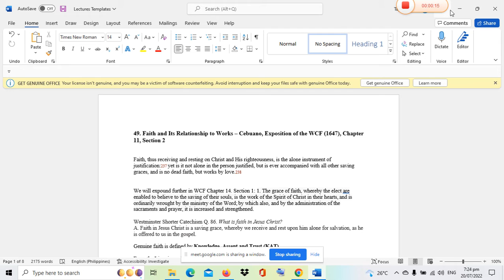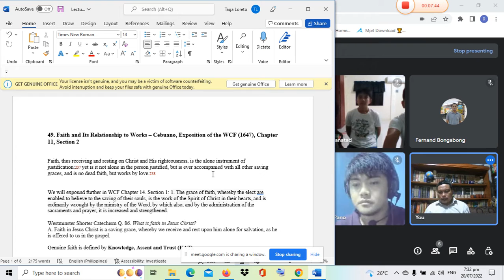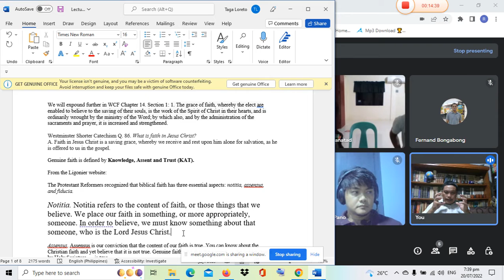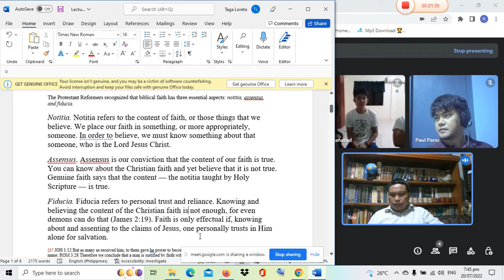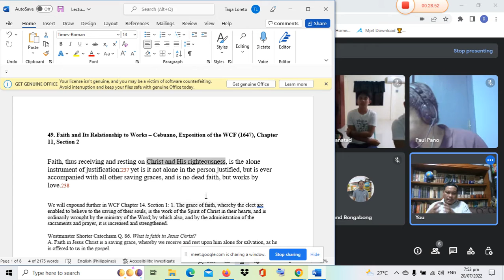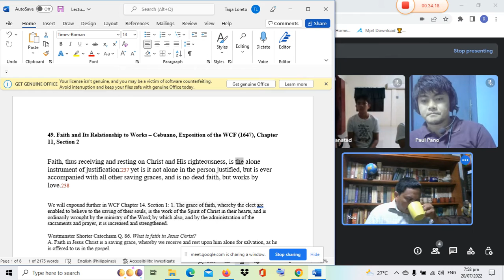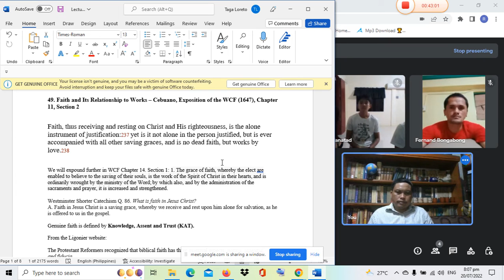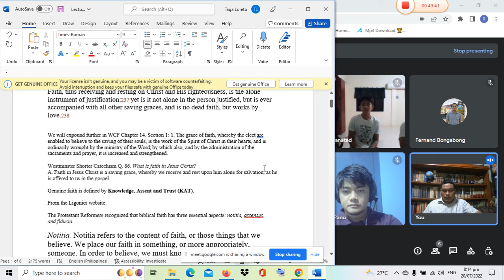49. Faith and Its Relationship to Works – Cebuano, Exposition of the WCF 1647, Chapter 11, Section 2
49. Faith and Its Relationship to Works – Cebuano, Exposition of the WCF (1647), Chapter 11, Section 2

Faith, thus receiving and resting on Christ and His righteousness, is the alone instrument of justification:237 yet is it not alone in the person justified, but is ever accompanied with all other saving graces, and is no dead faith, but works by love.238

We will expound further in WCF Chapter 14. Section 1: 1. The grace of faith, whereby the elect are enabled to believe to the saving of their souls, is the work of the Spirit of Christ in their hearts, and is ordinarily wrought by the ministry of the Word; by which also, and by the administration of the sacraments and prayer, it is increased and strengthened.

Westminster Shorter Catechism Q. 86. What is faith in Jesus Christ?
A. Faith in Jesus Christ is a saving grace, whereby we receive and rest upon him alone for salvation, as he is offered to us in the gospel.

Genuine faith is defined by Knowledge, Assent and Trust (KAT).

The Protestant Reformers recognized that biblical faith has three essential aspects: notitia, assensus, and fiducia.

Notitia. Notitia refers to the content of faith, or those things that we believe. We place our faith in something, or more appropriately, someone. In order to believe, we must know something about that someone, who is the Lord Jesus Christ.

Assensus. Assensus is our conviction that the content of our faith is true. You can know about the Christian faith and yet believe that it is not true. Genuine faith says that the content — the notitia taught by Holy Scripture — is true.

Fiducia. Fiducia refers to personal trust and reliance. Knowing and believing the content of the Christian faith is not enough, for even demons can do that (James 2:19). Faith is only effectual if, knowing about and assenting to the claims of Jesus, one personally trusts in Him alone for salvation.

237 JOH 1:12 But as many as received him, to them gave he power to become the sons of God, even to them that believe on his name: ROM 3:28 Therefore we conclude that a man is justified by faith without the deeds of the law. ROM 5:1 Therefore being justified by faith, we have peace with God through our Lord Jesus Christ.

238 JAM 2:17 Even so faith, if it hath not works, is dead, being alone. 22 Seest thou how faith wrought with his works, and by works was faith made perfect? 26 For as the body without the spirit is dead, so faith without works is dead also. GAL 5:6 For in Jesus Christ neither circumcision availeth anything, nor uncircumcision; but faith which worketh by love.

Pastor Rockie A. Simbajon
The Lord's Seminary
Covenant Reformation Presbyterian Church
Loreto Agusan del Sur
Philippines